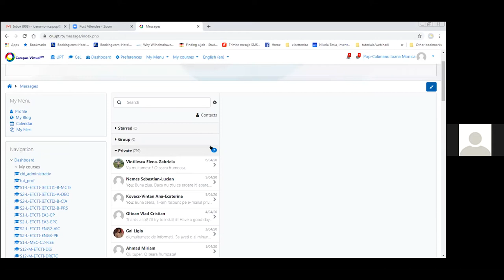Training 14 CVUPT 07 04 2020 4. Întrbări si diverse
Training 14 CVUPT (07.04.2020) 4.Intrebari si diverse
Mai multe informații sunt aici